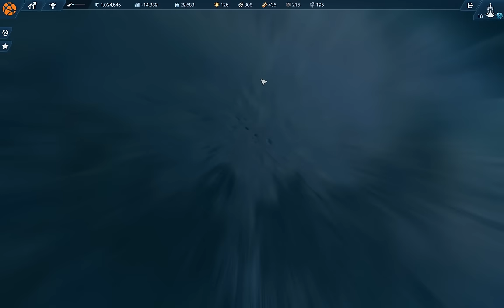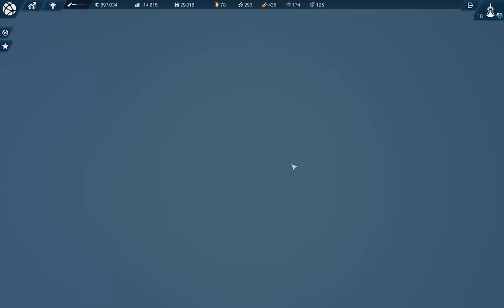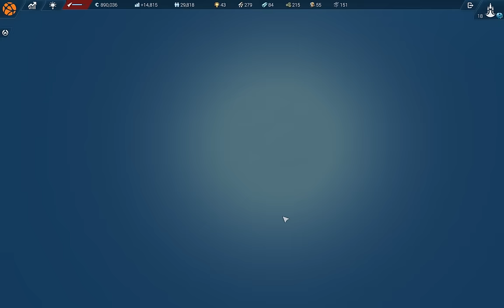Anno 2205: The IGNA Project PT8